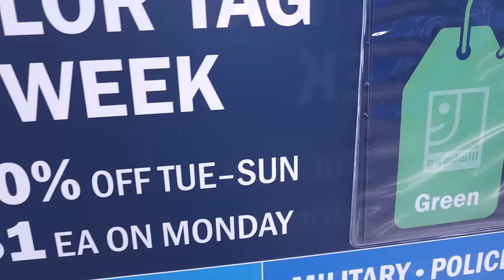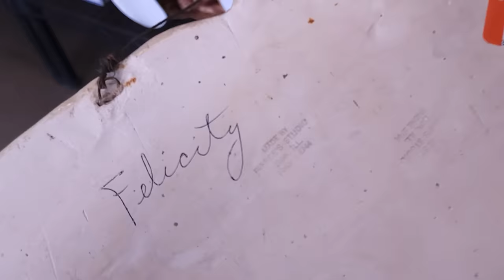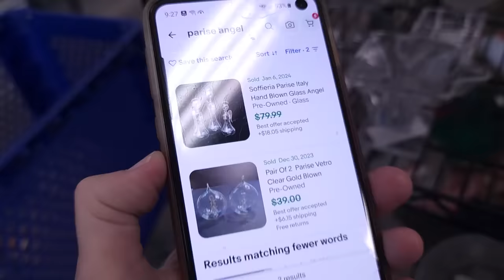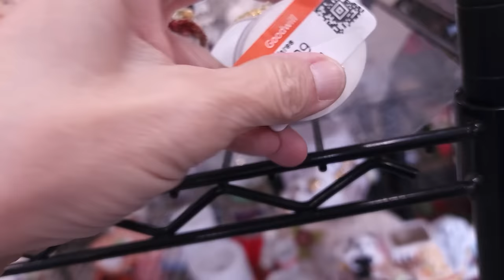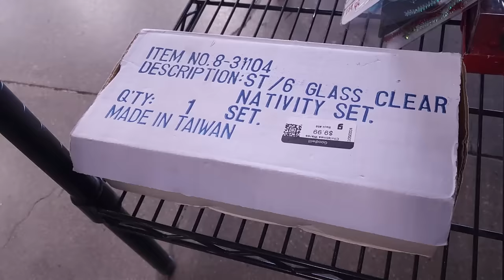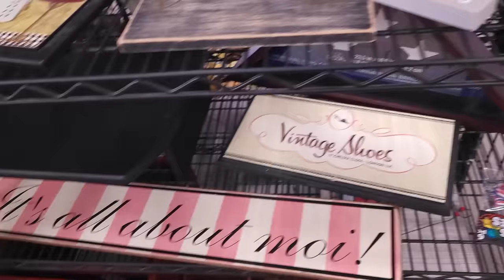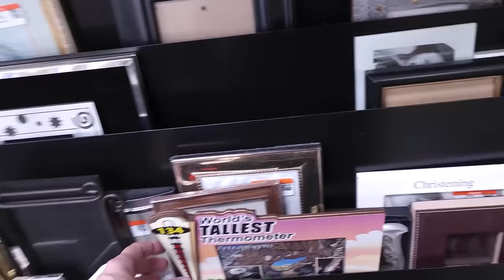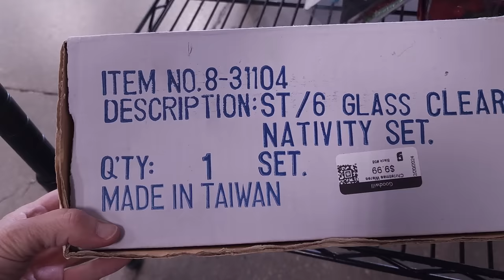THE LAST TIME for This Goodwill - Thrift With Me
In this Goodwill thrift with me I am at the Rainbow and Alta store in Las Vegas, where they are making some really big changes!  This is the last time it will look like this and next time I'll see a new layout!  I find some fabulous resale treasures so come along and thrift with me and see what I put in my lucky cart!

I then sell many of the items I find on WhatNot